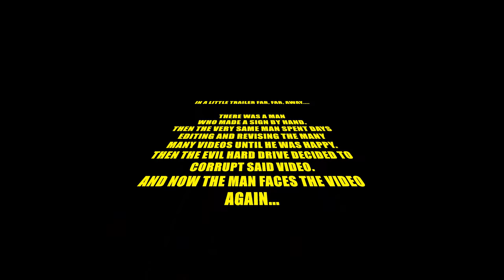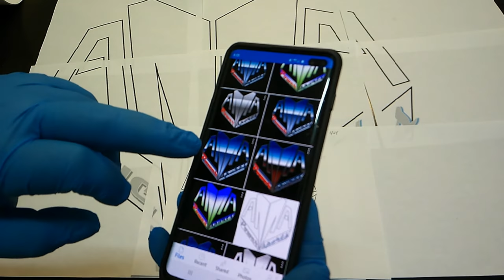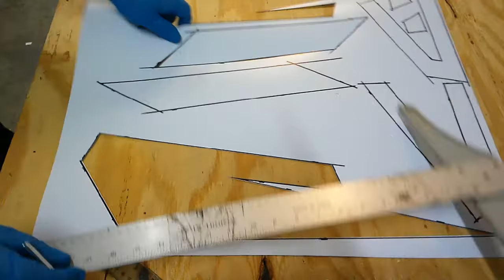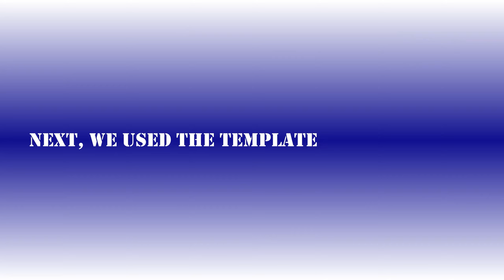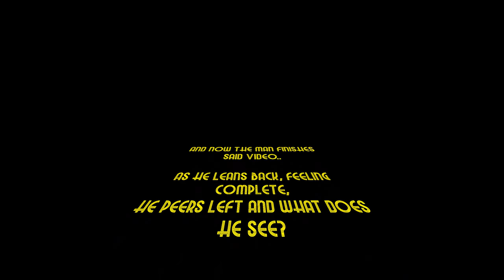Creating a handmade sign / logo. Made 2 signs one in MDF, the other in Plasti-card. save money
I wanted to make 2 artistic signs for the front window and front desk of the AMA Powersports business. It was low budget (under 50$), took about 8 hours, the use of an airbrush and several power tools. I'll be more then happy to answer any questions and help you with creating your own. This video is another in the "Da' Shop" series which is following us as we set up shop. We still have tons of videos to work on like "custom rides", "restorations" and "repairs", yippie!